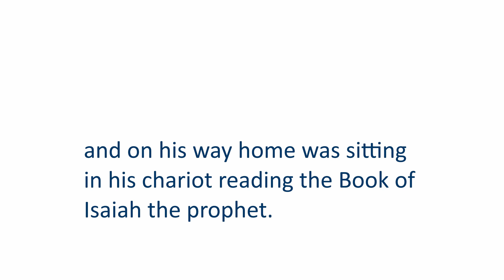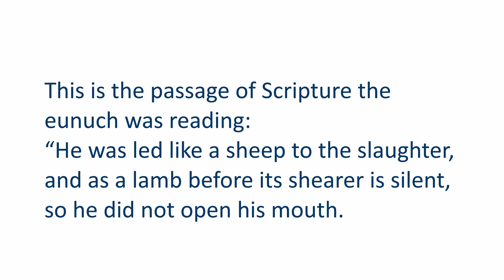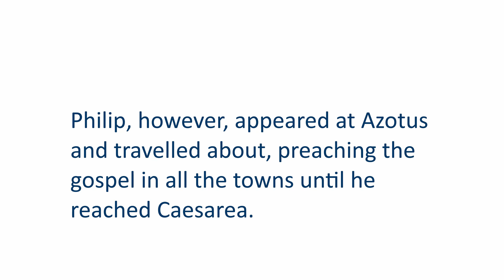Online Service Talk, 19th July 2020 - Sharing the Gospel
If you are not already viewing this as part of the Online Service playlist for the 19th of July, we recommend watching it as part of the playlist instead as it will continue through as a full service.